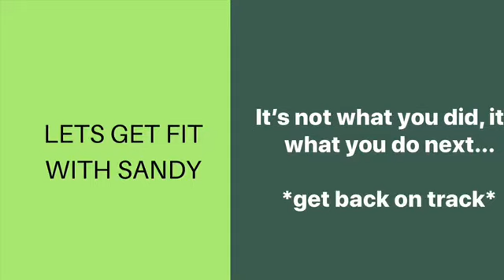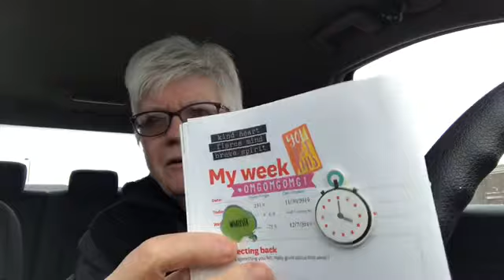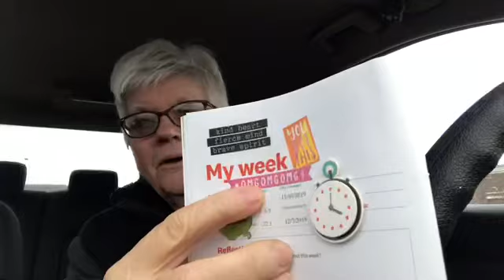I’VE FORGIVEN MYSELF NOW BACK ON TRACK 11-30-19